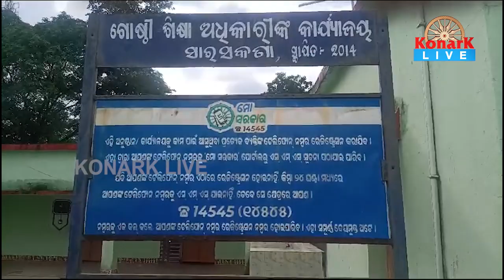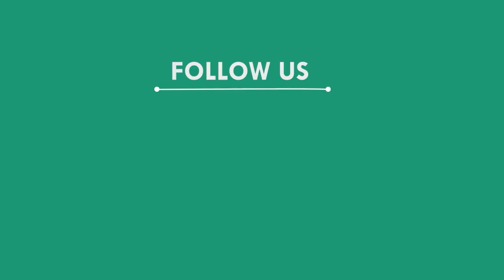ଆନ୍ଦୋଳନ ସ୍ଥଳରେ ଗଣେଶ ପୂଜାକଲେ ଶିକ୍ଷକ ଶିକ୍ଷୟତ୍ରୀ, ମୟୁରଭଞ୍ଜ || MAYURBHANJ NEWS